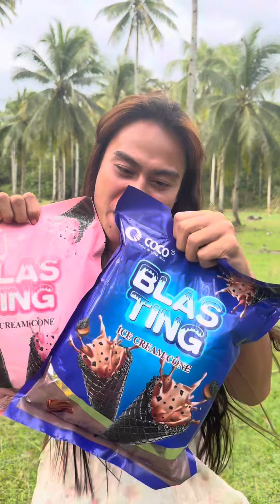PINA INGGIT NI CARDO SA MASARAP NA PAG KAIN | FUNNY TIKTOK COMPILATION | GOODVIBES